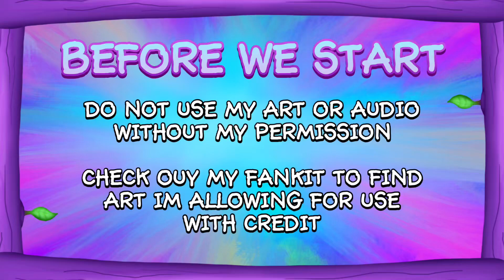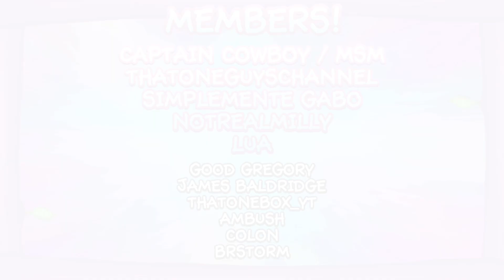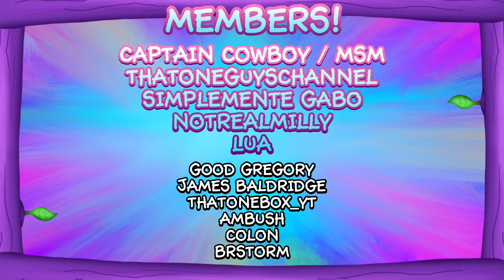ADULT ATTMOZ - Adult Celestial Prediction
3 Adult predictions down, 7 more to go!

Some of the material used in this video belongs to and is owned by Big Blue Bubble. This video is not official to My Singing Monsters of Big Blue Bubble.